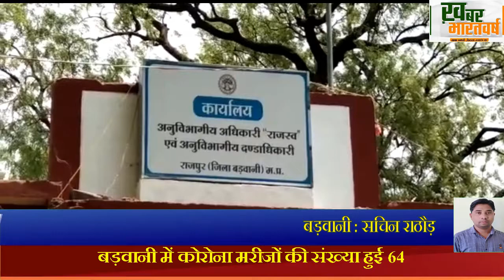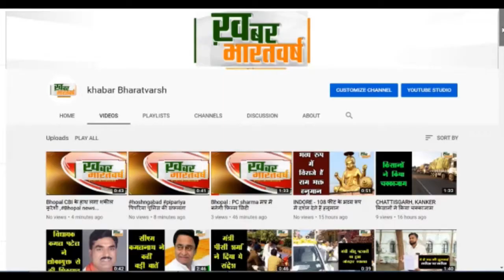बड़वानी: कोरोना मरीजों की संख्या हुई 64 ,12 वीं की परीक्षा दे चुकी छात्रा की भी रिपोर्ट आई पॉजिटिव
बड़वानी में कोरोना मरीजों की संख्या हुई 64 ,12 वीं की परीक्षा दे चुकी छात्रा की भी रिपोर्ट आई पॉजिटिव